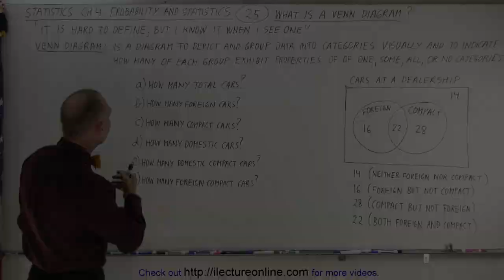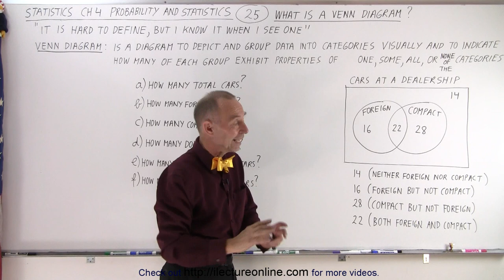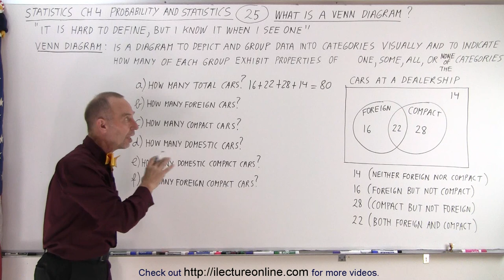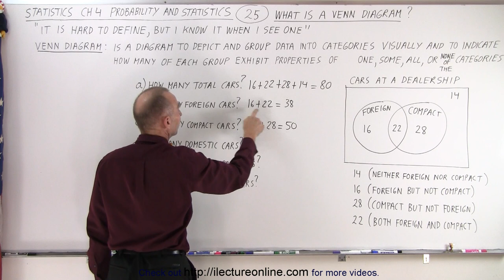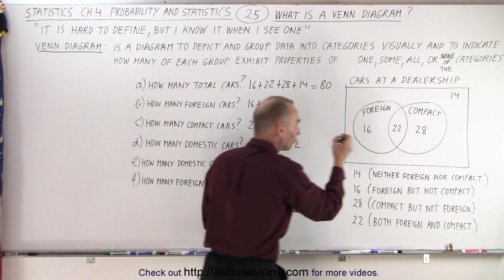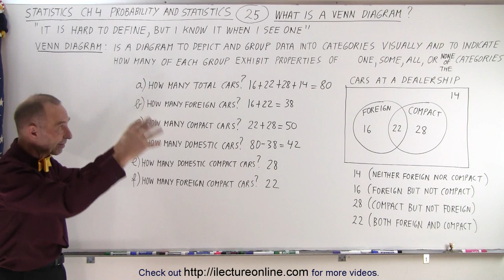Statistics: Ch 4 Probability in Statistics (25 of 74) What is a Venn Diagram?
We will learn what is a Venn diagram. A diagram used to depict and group data into categories.